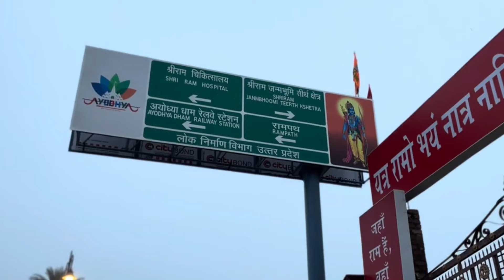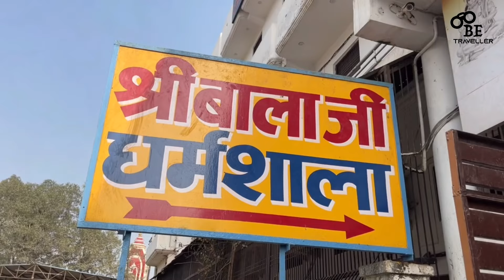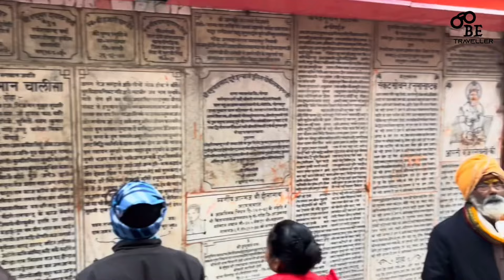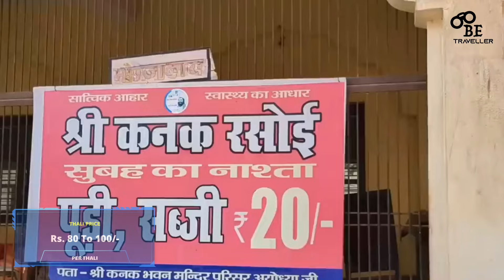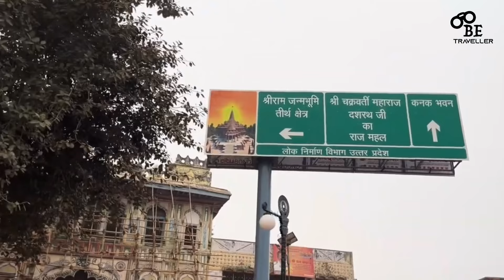{ अयोध्या } Ayodhya Ram Mandir | Ayodhya Tour Guide | Ayodhya One Day Tour | Ayodhya Tourist Places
MY VLOGS 👇

{ खाटू श्याम मंदिर } | KHATU SHYAM TOUR GUIDE | Khatu Shyam Ji Kaise Jaye  | KHATU SHYAM TEMPLE VLOG

{ मेंहदीपुर बालाजी  } MY FIRST VLOG | Mehandipur Balaji Temple Budget Tour  Guide | Dausa Rajasthan

{ हरिद्वार } MY SECOND VLOG | Haridwar Tourist Places | Haridwar Yatra | Haridwar Tour Plan

{ वैष्णो देवी यात्रा } Shri Mata Vaishno devi Yatra | Vaishno devi Yatra Full Information | 3rd Vlog

{ कोलकाता } Kolkata Tour Guide | Kolkata Budget Tour Plan | Kolkata Tourist Places  | Kolkata Trip

{ जयपुर } Jaipur Tour Guide | Jaipur Tourist Places | Jaipur Budget Tour Guide 2023

{ फूलों की घाटी } VALLEY OF FLOWERS TOUR GUIDE | Valley Of Flowers Trek |Valley Of Flowers Trip 2023

{ शिमला } Shimla Budget Tour Guide | Shimla Tourist Places | Shimla Tour Plan & Complete Information

{ मनाली } Manali Trip | Manali Budget Tour Guide | Manali Tourist Places | Manali Tour Plan | 2023

{ कश्मीर } Kashmir Tour Guide | Kashmir Tourist Places | Kashmir Budget Trip Guide 2023 | Sonmarg

{ दार्जिलिंग } Darjeeling Tour Guide 2023 | Darjeeling Budget Tour Plan | Darjeeling Tourist Places

{ ऊटी } Ooty Trip की पूरी जानकारी | Ooty Tourist Places | Ooty Tour Guide | Ooty Budget Tour Plan

{ कसोल } Kasol Trip | Kasol Tour Plan | Kasol Tourist Places |Kheerganga Trek,Tosh Village,Manikaran

अयोध्या के बारे में  जानकारी 👇

अयोध्या भारत का एक प्राचीन शहर है जिसे हिंदू महाकाव्य रामायण की स्थापना के रूप में जाना जाता है। बता दें कि अयोध्या को भगवान खासतौर पर राम के जन्मस्थान के रूप में जाना जाता है। अयोध्या उत्तर भारत के उत्तर प्रदेश राज्य में सरयू नदी के तट पर स्थित है, जो कोसल के प्राचीन साम्राज्य की राजधानी थी। बता दें कि अयोध्या का नाम हिंदू धर्म के 7 सबसे पवित्र शहरों में शामिल है और माना जाता है कि इसका इतिहास करीब 9000 साल पुराना है। भले ही अयोध्या को राम का जन्म स्थान माना जाता है, लेकिन लगभग एक दशक से यह कई विवादों से घिरा हुआ है।

अयोध्या आज भी राम जन्म भूमि और यहां स्थित कई मंदिरों के लिए प्रसिद्ध है जिसे देखने के लिए बड़ी संख्या में यात्री जाते हैं। अगर आप भी राम जन्मभूमि अयोध्या जाने की योजना बना रहें हैं या यहां के ऐतिहासिक स्थलों की यात्रा करना चाहते हैं तो यह वीडियो आपके बहुत काम की है। क्योंकि इसमें हम आपको अयोध्या के प्रसिद्ध मंदिरों, पर्यटन स्थलों और दर्शनीय स्थलों के बारे में जानकर देने जा रहें हैं।

Places To Visit In Ayodhya 👇
1. Shree Ram Janmbhumi
2. Hanuman Garhi
3. Saryu Ghat
4. Ram Ki Pauri
5. Nageshwar Mandir
6. Dashrath Bhawan
7. Kanak Bhawan
8. Kanakeshwar Mandir
9. Amava Ram Mandir
10. Tulsi Park
11. Maniram Das Chhawani

More Queries
ram mandir ayodhya
ram mandir
ram mandir ayodhya vlog
ra
ram mandir ayodhya tour
ram mandir temple
ram mandir ayodhya new update
ram janmabhoomi
अयोध्या नगरी
अयोध्या जी
ayodhya kaise ghoomen

ayodhya ram mandir kaise jaye

hanumangadi mandir
tour travel
tourist places in india
hanumangadi mandir

नमस्कार दोस्तों  मैं हूं आपका दोस्त Shubham और आप देख रहे हैं Be Traveller Youtube Channel  जो आपकी Journey ko Simple बनाने की कोशिश करता है यदि चैनल पर नए है और हमारी वीडियो को  पहली बार देख रहे हैं तो Please इस चैनल को Subscribe करें और ऐसी ही  Interesting वीडियो देखने के लिए  Bell Icon दबाकर हमें और हमारे काम को Support करें |

BE TRAVELLER